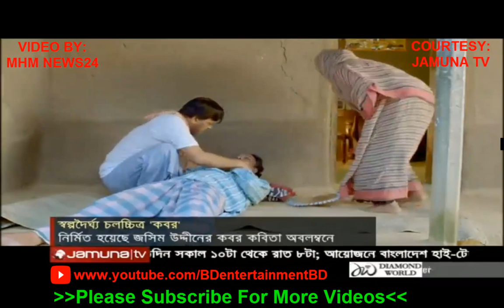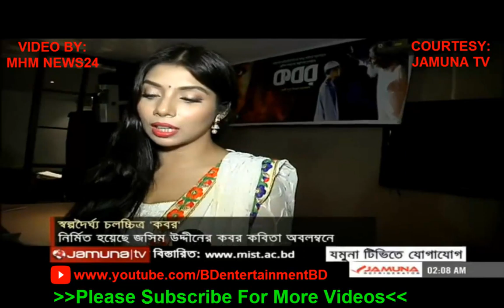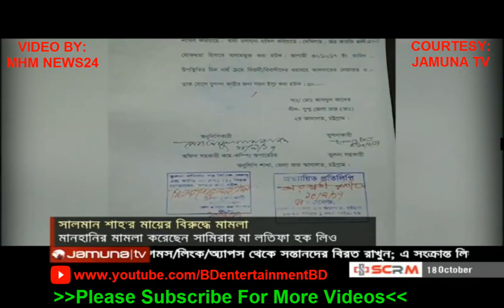Kobor Bangla Natok । । Bangla Short Film Kobor 2017 । ShowBiz ToNight Jamuna Tv । MHM NEWS24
Kobor Bangla Natok । কবর ।  Bangla Short Film Kobor 2017 । ShowBiz ToNight Jamuna Tv ।  MHM NEWS24

{Video Courtesy: }

► Update Bangladesh Cricket news,Sports news,time to